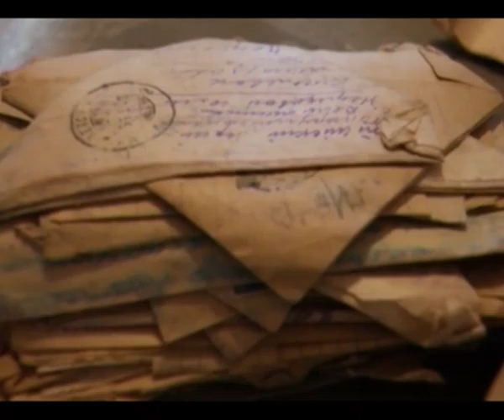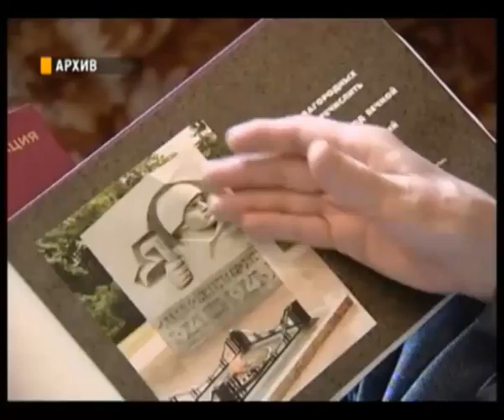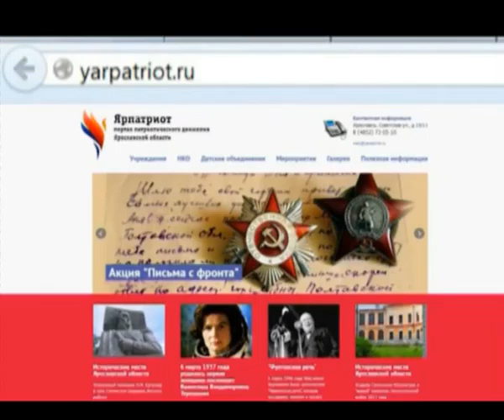Ярославцы узнают, о чём писали солдаты с фронтов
Ярославцы узнают, о чём писали солдаты с фронтов Великой Отечественной

В области начинается новая социальная акция. Она будет проходить по инициативе региональной общественной палаты на базе центра патриотического воспитания. Основная задача мемориального движения - собрать печатные и рукописные свидетельства подвигов уроженцев ярославской земли в сражениях 70-летней давности. Кто и как сможет принять участие в новой акции, узнала Елена Третьякова.